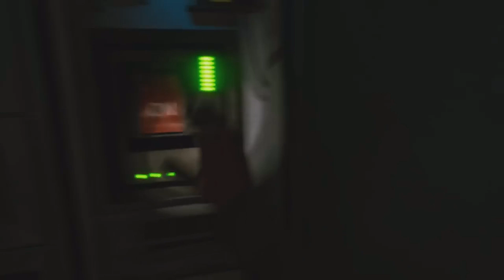A quiet place - The road ahead TRAILER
A quiet place the road ahead trailer as dropped and it looks pretty good based on the film a quiet place looks a lot like alien isolation , a lot of sneaking about solving problems but also keeping your wits about you as if any sound is made the monsters will come for you and with no weapons to fight back it wont end too well

Welcome to Malllet2, your ultimate destination for all things PlayStation 5! 🎮
Dive into the heart of gaming with our meticulously crafted content that revolves around the exhilarating world of PS5. Whether you're a seasoned gamer or a newcomer to the gaming universe, our channel is your go-to source for the latest in PS5 gaming, reviews, and gameplay.